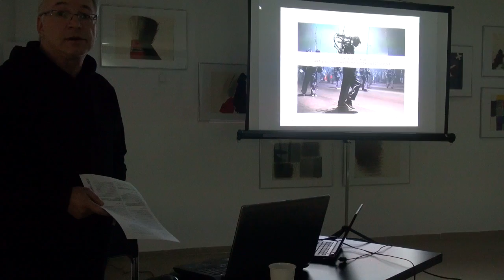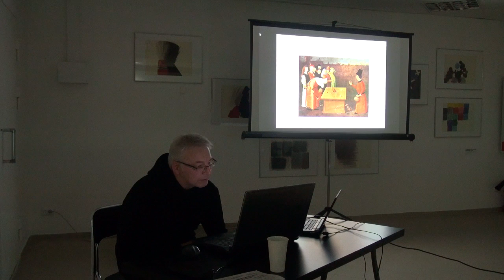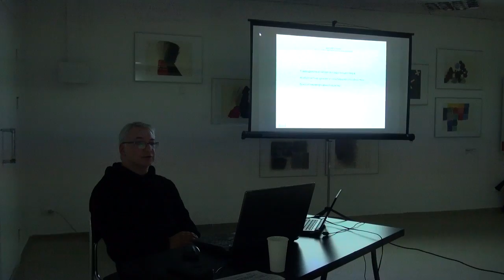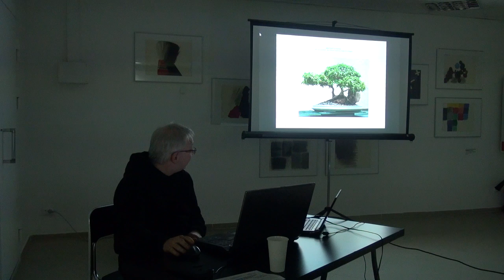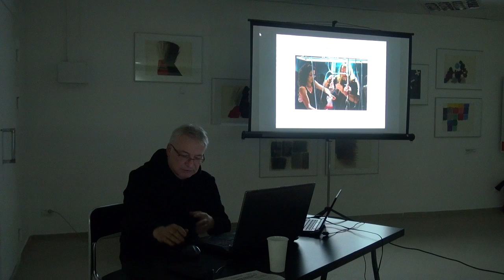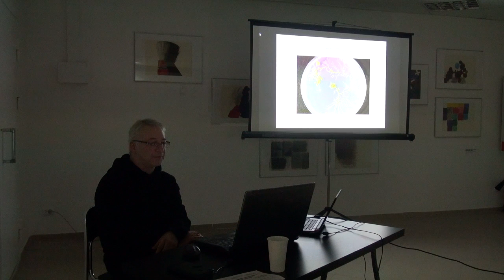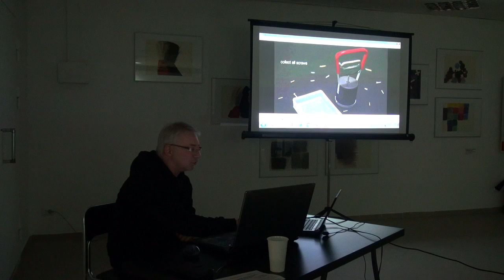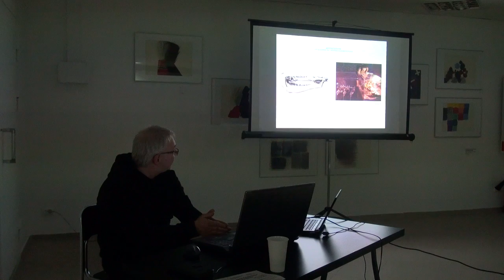Дмитрий Булатов «Art&science: на грани хаоса и беспорядка», 17.01.2019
Существующая сегодня художественная традиция воспроизводит все шаблоны и схемы эпохи Просвещения, которая отличается беспощадным дуализмом везде и во всем. В этой традиции живое понимается в его отличии от неживого, активное от пассивного, а человек – единственный, кто превосходит окружающий мир. Напротив, “не-человеческое”, объект и природа всегда претерпевают воздействия.

Сосредотачивая внимание на произведениях искусства, выполненных с использованием новейших технологий XXI века – робототехники, ИТ и биомедицины – на лекции будет продемонстрирован подход, который подразумевает иную онтологию – онтологию, в которой “человеческое” и “не-человеческое” было бы вовлечено в поток взаимоотношений симметричным образом. В отличие от существующей традиции этот процесс динамического взаимодействия живых и неживых элементов знает и признает, что это и есть его природа. Он знает, что все активно, неисчерпаемо и потенциально, а порядок – есть лишь одно из многочисленных проявлений хаоса.